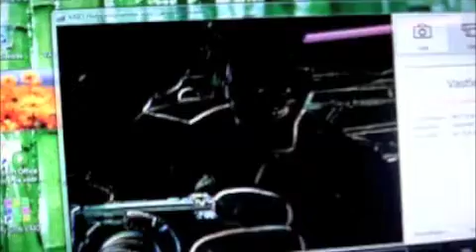Videodagboek Eindhoven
Onze helden zijn terug, en dit keer zetten ze Eindhoven op stelten.

Ook verkrijgbaar op DVD, video of betamax.